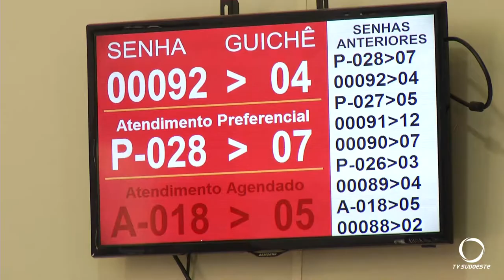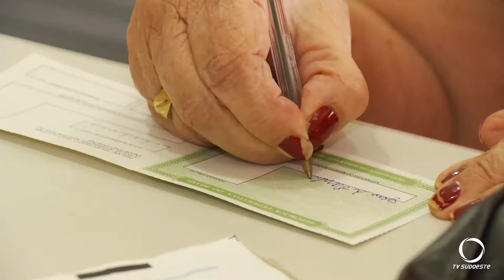Última semana para o recadastramento biométrico